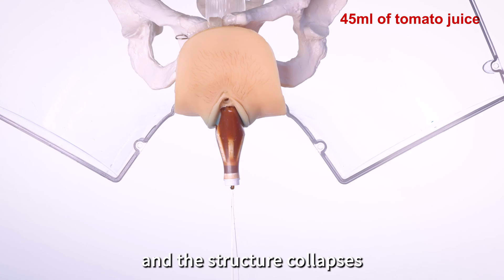Tulipon: Tulipon: Redefining Women's Wellness and Health with Innovative Vaginal Hygiene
Tulipon is an innovative vaginal hygiene device that represents a new frontier in women's wellness and health. For the first time ever, individuals experiencing menstruation can manage their monthly bleeding more effectively, for an extended period, and with enhanced safety compared to other products. Additionally, they can monitor their health from the comfort of their home and still protect the environment, since Tulipon is fully sustainable.

Tulipon's features:
- User-Friendly: Easy to insert and extract, similar to an applicator tampon.
- Hygienic, Disposable, and ecological: Manufactured in a clean environment in compliance with tampon regulations. The applicator dissolves in water and the cup is recyclable.
- Up to  12-Hour Usage: No leaks and peace of mind.
- Huge Capacity: Can hold up to 45 ml of fluid (3-4 times greater than the biggest tampon).
- Absorbent Material-Free: Crafted from biocompatible polymers, as used in other medical devices.
- Health Screening and Monitoring from Home: The initial biomarkers include vaginal pH levels (for screening vaginal pathogens, including STIs) and menstrual volume (enabling early detection of conditions such as pre-menopause, polyps, iron deficiency, and more).